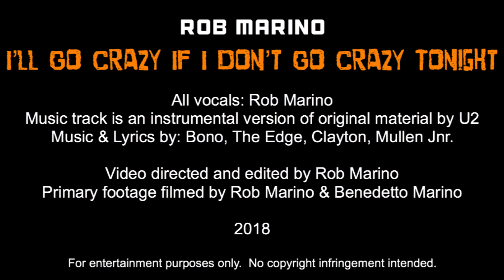Rob Marino - I'll Go Crazy If I Don't Go Crazy Tonight | (U2 Cover)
Vocals by Rob Marino
My cover of "I'll Go Crazy If I Don't Go Crazy Tonight" by U2
Music is an instrumental version of original material by U2